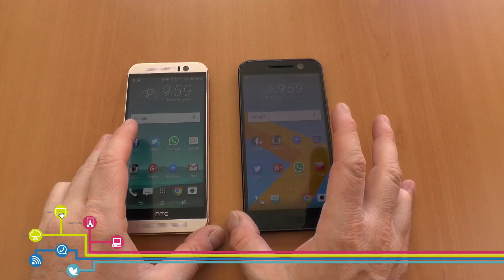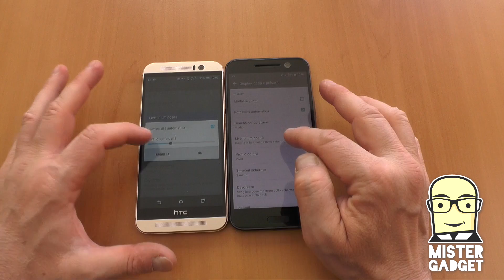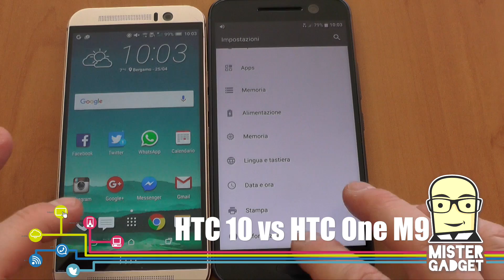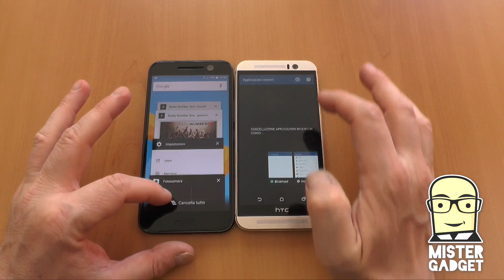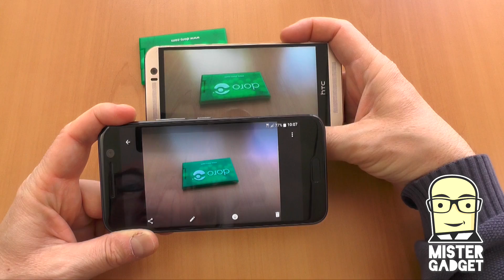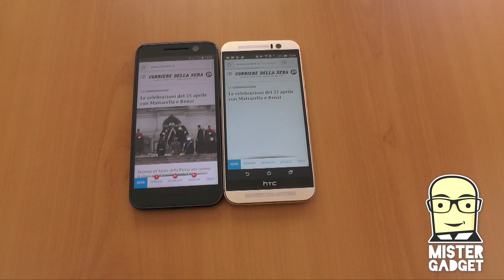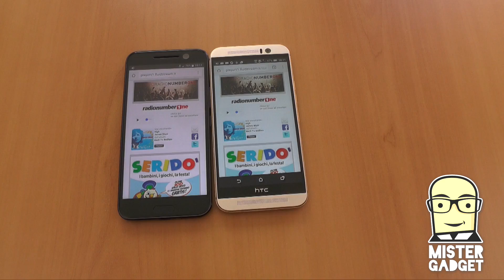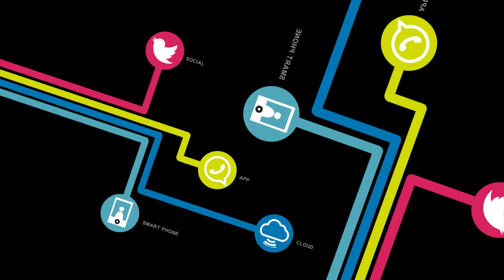HTC 10 vs HTC One M9: la sfida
HTC 10 vs HTC One M9: la sfida è interessante, perché contrappone due generazioni di prodotti HTC. Ci aiuta a capire quanto valido sia il 10 ma anche che forse abbiamo maltrattato eccessivamente il One M9.